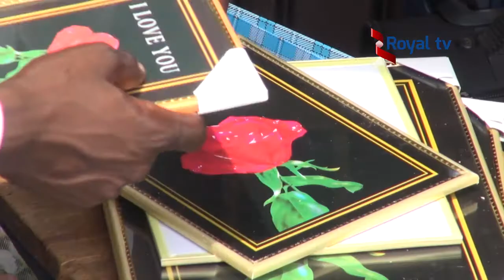Burya Umunsi wa St Valentin ntiwizihizwa na bose